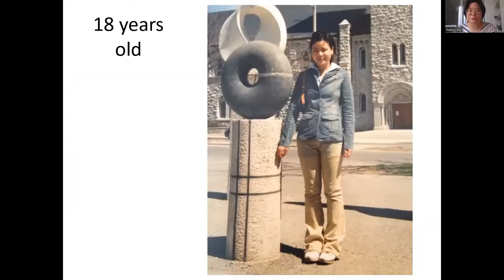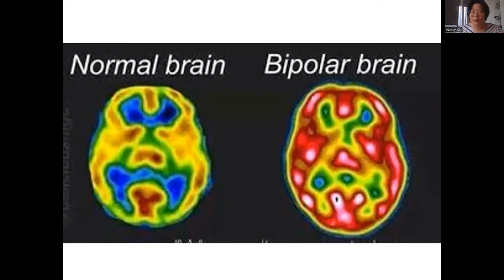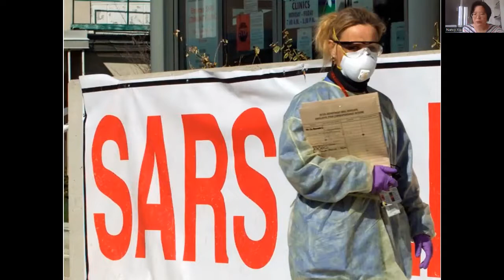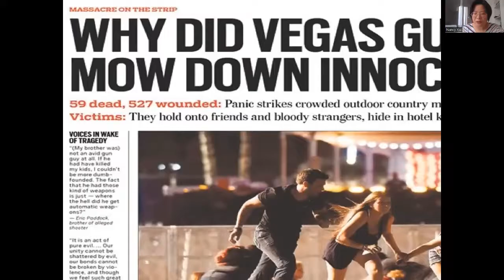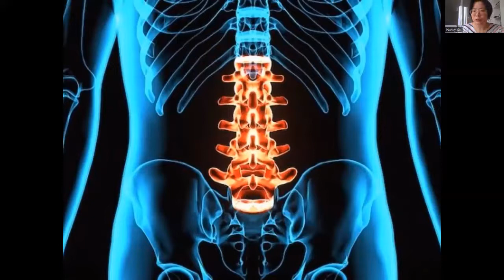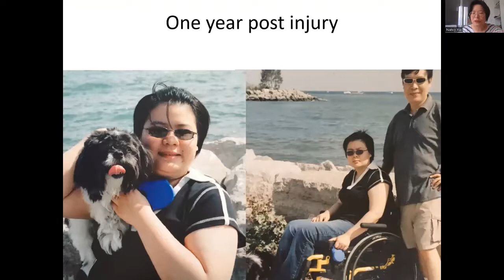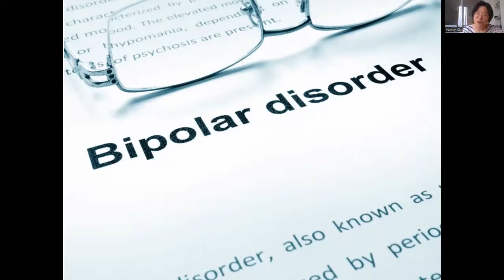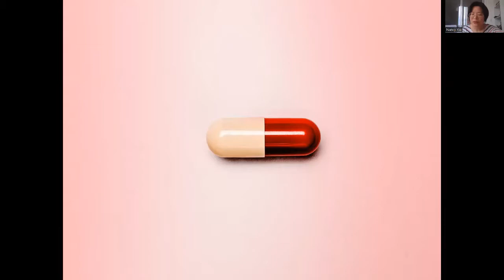Surviving my Suicide Attempt | Why you need to seek treatment for Depression and Mental Illness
0:00 - Intro
0:38 - Early Signs of Mental Illness
4:30 - Onset of Bipolar Depression
9:44 - First Suicide Attempt
14:37 - Mass Shooting Insights
16:35 - Second Suicide Attempt
19:03 - Aftermath
26:59 - New Life

In this Webinar, I shared my story of overcoming my suicide attempts. I talked about early signs of mental illness, how I was like as an infant and a child, the symptoms I experienced prior to having my major depressive episode, the trigger of my depression, my extreme insomnia when my mental illness officially started, my first suicide attempt by overdosing on sleep medication, my ultimate suicide attempt which was jumping off a building, my spinal cord injury as a result of my suicide attempt, the aftermath of my suicide attempt, the years of struggling as someone who has a physical disability, the side effects I experienced when taking my psychotropic medication, finding the right type of medication that ultimately led to my recovery, as well as my final message that will surely give people hope that mental illnesses are treatable medical conditions.

About this channel:
I live with Bipolar Disorder, a condition that was once very destructive. It was the reason that I sustained a spinal cord injury due to a failed suicide attempt in 2003. I am now a very happy and productive person. In this channel, I am sharing my life’s best moments, my insights into mental illness, and my faith that helps me overcome every thing over the years. A dose of positivity during this gloom era.